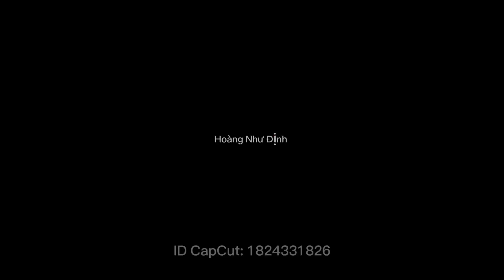lớp nhạc sáng thứ 2